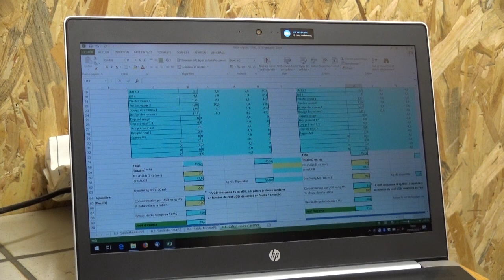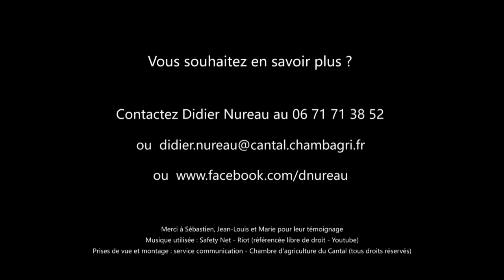Témoignage de Sébastien sur Patur+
Découvrez l'expérience de Sébastien Apché, éleveur allaitant à Salers, sur la valorisation de l'herbe avec Patur+.